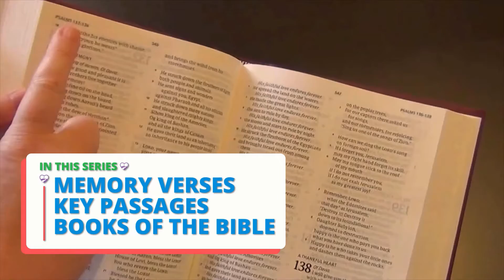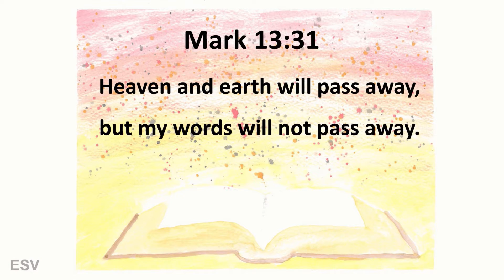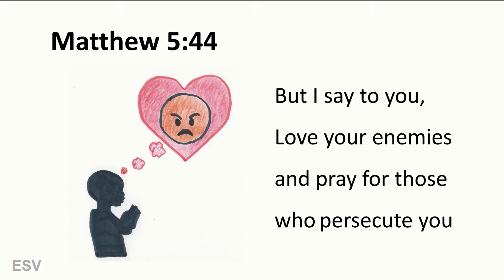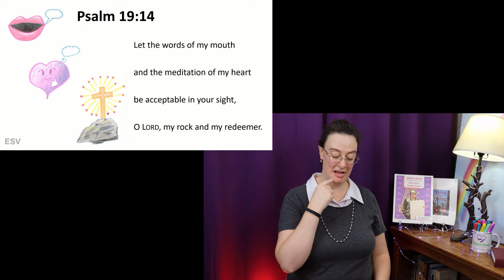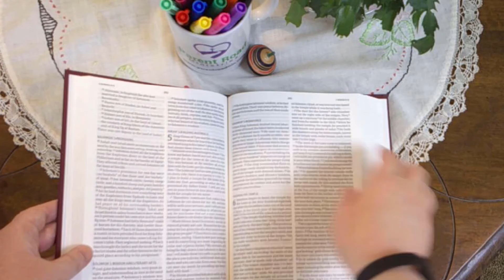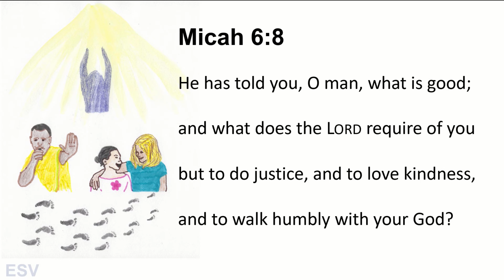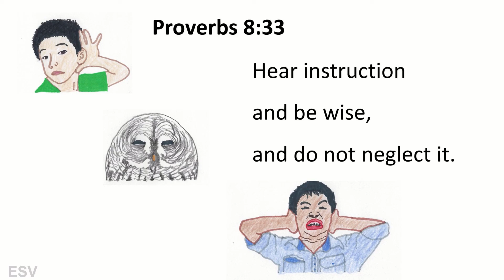Practice Bible Drill #9 (Sword Drill, Red Cycle, ESV)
BOOKS & FREEBIES

MUSIC & ANIMATION

BIBLE TRANSLATIONS